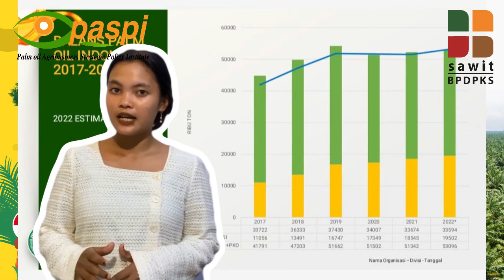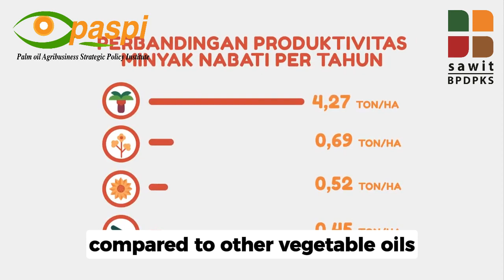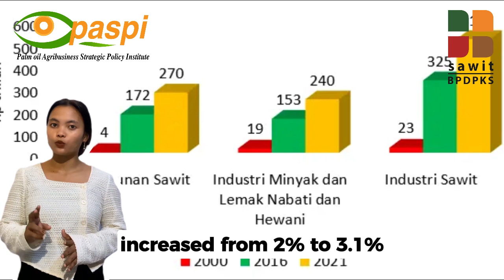Sawit dalam Ekonomii - UPR 2024 JOSEP SIHOMBING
Isu yang saya angkat dalam video ini adalah Isu Sawit dalam Perspektif Ekonomi, yang mana mitosnya adalah industri sawit tidak berkontribusi terhadap pertumbuhan PDB indonesia. Padahal faktanya kontribusi industri sawit terhadap pdb nasional mengalami peningkatan dari tahun ke tahun. Bahkan industri sawit indonesia tidak hanya menyumbang PDB bagi Indonesia saja, tetapi penyumbang PDB bagi seluruh negara di dunia ini karena Indonesia termasuk Produsen terbesar didunia yang mampu mengendalikan ekspor ke negara manapun.